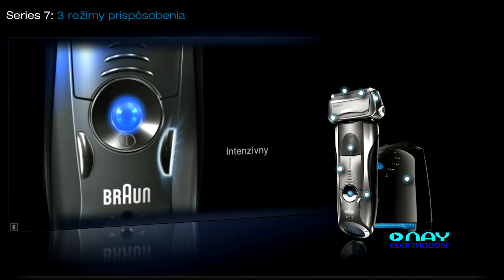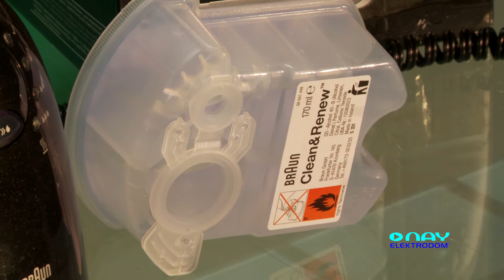Holiaci strojček Braun Series7 799cc - NAY Elektrodom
Videoprezentácia holiaceho strojčeku Braun Series7 799cc. Sledujte nayelektrodom channel na youtube a pre pravidelné videoprezentácie produktov. Prezentované produkty môžete kúpiť na